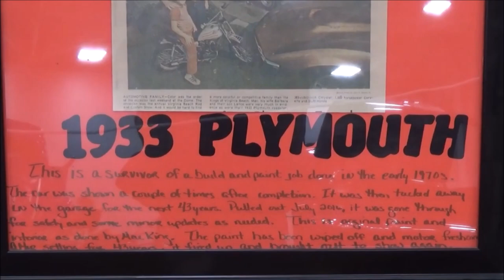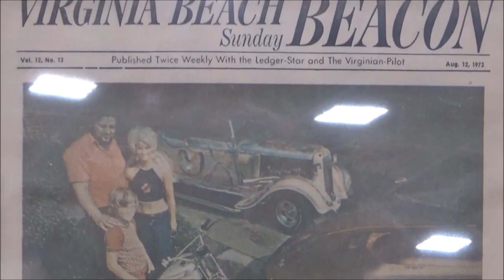1933 Plymouth Street Rod Hot Rod Custom Dreamgoatinc Classic Muscle Car Video